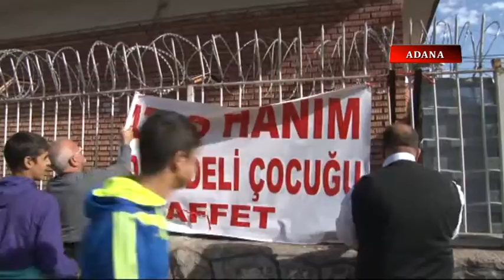Eşinden af dilemek için afiş astı...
Bir adam kendisini eve almayan karısından 'Fatoş hanım, bu deli deli çocuğu affet' yazan afiş asarak af diledi...